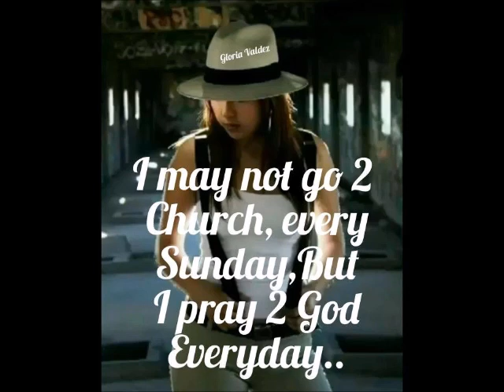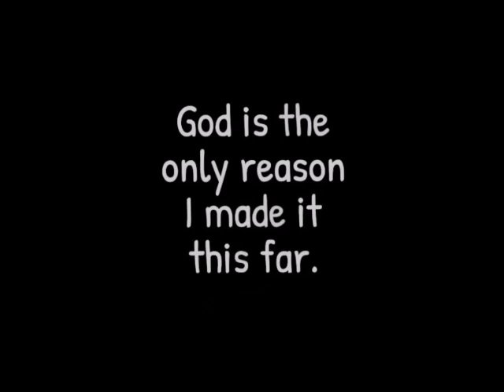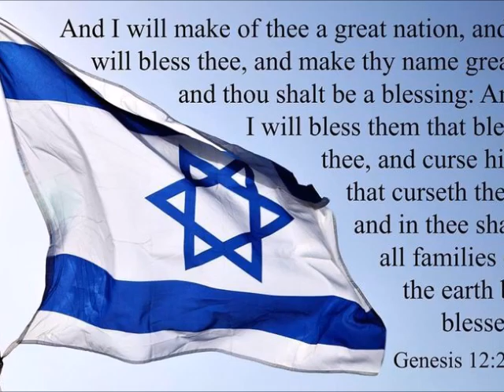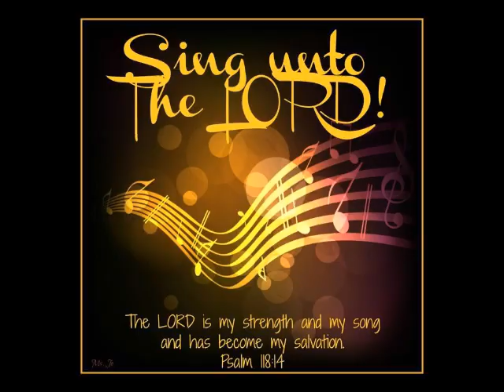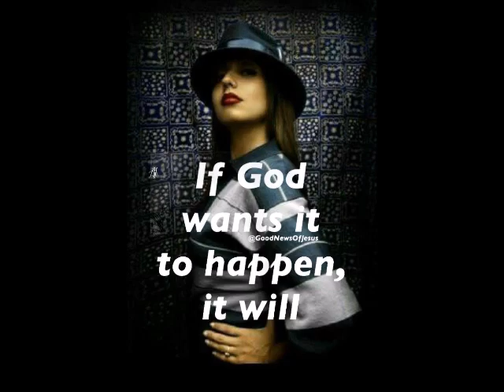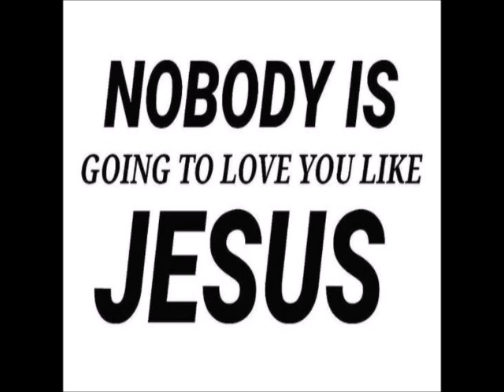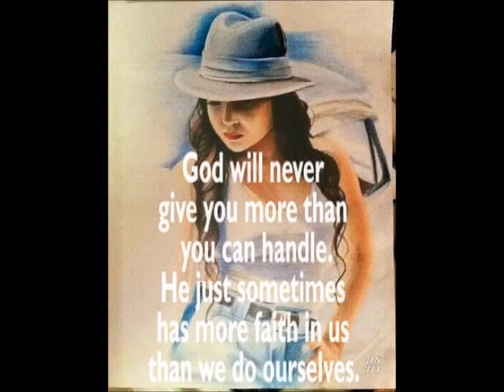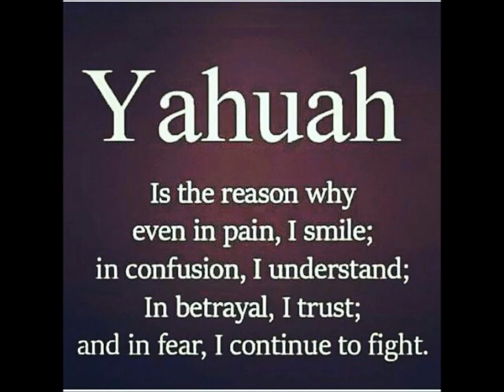Happy Sabbath Worship In Honor Of Jesus Christ Our Lord & Savior by Mika & DJ Tony Torres 2024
May the Lord Jesus Bless you all